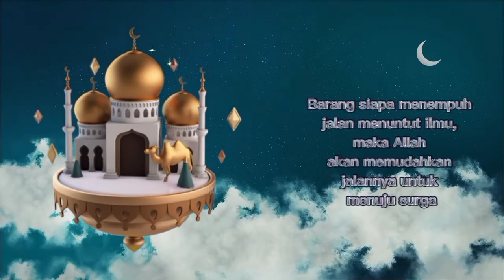Qiyam Ramadhan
KARENA IMAN DAN PAHALA.
Dalam amalan shalat malam atau shalat tarawih disebutkan:
“Barangsiapa melakukan qiyam Ramadhan karena iman dan mencari pahala, maka dosa-dosanya yang telah lalu akan diampuni.” (Hadist Riwayat. Bukhari Nomor. 37 dan Muslim Nomor. 759, dari Abu Hurairah). Yang dimaksud qiyam Ramadhan adalah shalat tarawih sebagaimana yang dikatakan oleh Imam Nawawi dalam Syarh Shahih Muslim, 6 : 36.